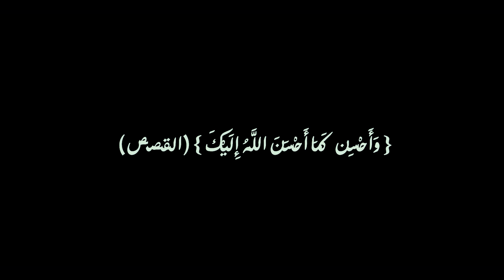بعد فرحة ناس الدوار بخروج الماء💧شوفوا المفاجأة السارة لي درناها لأطفال أزيلال😍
بعد معاناة دوار أغبار أيت محمد بأزيلال لسنين
الحمد لله جاء الفرج. حفرنا البئر وخرج الماء
وقد تم اصلاح المدرسة لي كانت تتشكل خطر على الأطفال
واليوم جينا بمفاجأة لاطفال الدوار كانت تحت طلبهم
اخيرا الله يجعل عملنا خالصا لوجه الله